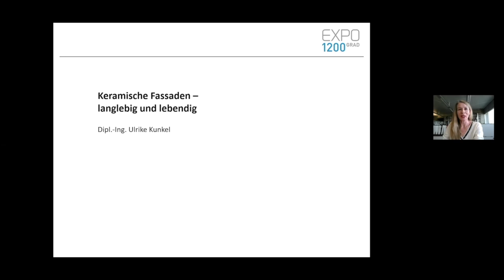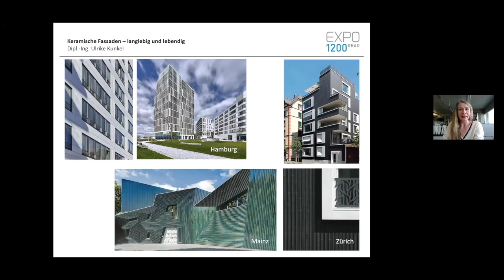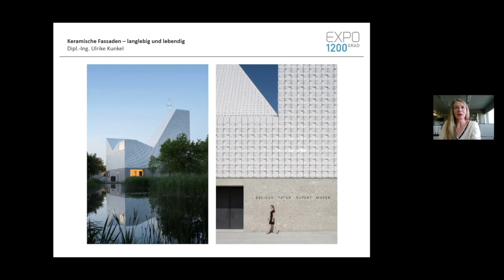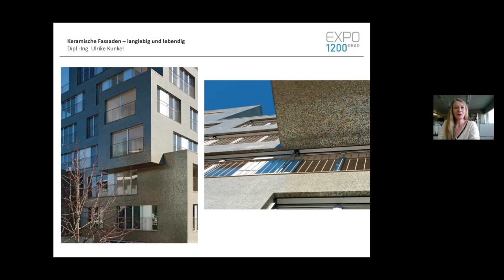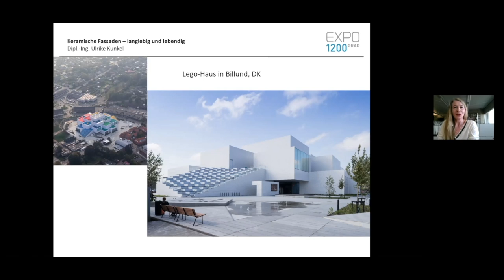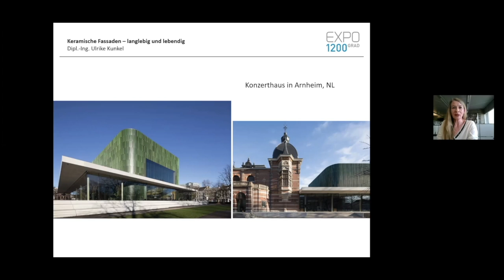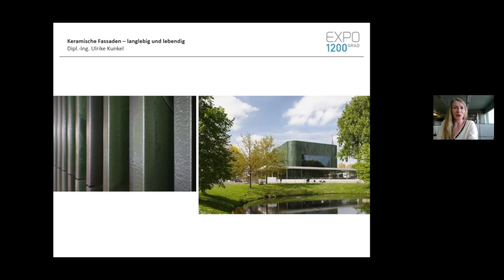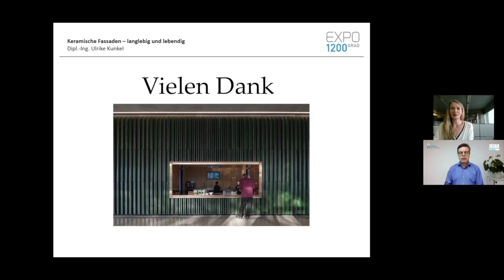Vortrag von Ulrike Kunkel, db deutsche bauzeitung, auf der Expo1200Grad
Keramische Fassaden – langlebig und lebendig

Ob großflächig eingesetzt oder zur Betonung einzelner Bauteile, ob farblich changierend oder einfarbig, ob profiliert oder glatt, mit Keramik lassen sich verschiedenartige und gleichzeitig ausgesprochen langlebige Fassaden entwickeln. Durch ein abwechslungsreiches Licht- und Farbenspiel entsteht ein lebendiges Fassadenbild, das das Gebäude eher wie ein Gewand umhüllt als wie eine Haut umschließt.
Bildnachweis/Fotografen Präsentation:
Abb. Seite 2 - 4: Wikipedia
Seite 5: Hamburg: Jochen Stüber; Zürich: huggenbergerfries architekten; Mainz: Jüdische Rundschau
Seite 6 - 8: Florian Holzherr; Michael Heinrich
Seite 9 - 12: Gaston Wicky
Seite 13 - 15: Iwan Baan
Seite 16 - 18: Bart van Hoek